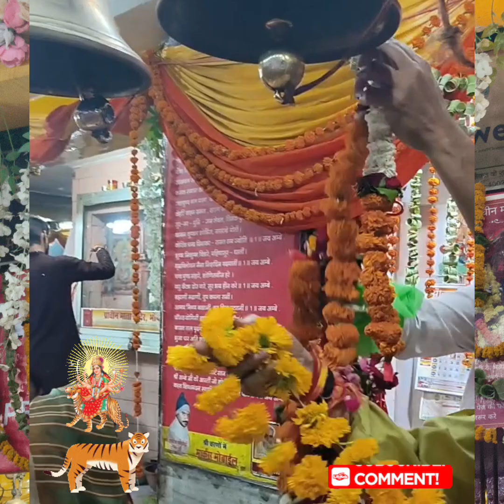प्राचीन माता मंदिर दर्शन, नवरात्रि रामनवमी, टी टी नगर भोपाल